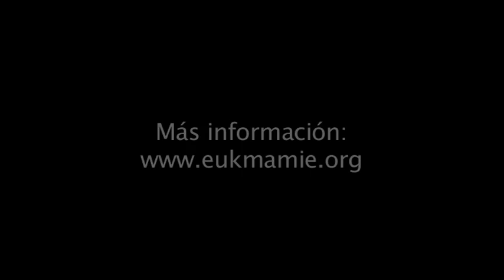Destellos de luz: Madre Esperanza (recopilación)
En 1930, la Madre Esperanza fundó la Congregación de las Esclavas del Amor Misericordioso en Madrid. Consagró y dedicó toda su vida al Señor y a la misión de darlo a conocer a todas las personas, como padre y como tierna madre. Nunca quiso ser la protagonista. Siempre se consideraba un mero instrumento del Señor y jamás se atribuía las maravillas que Dios operaba a través de ella.